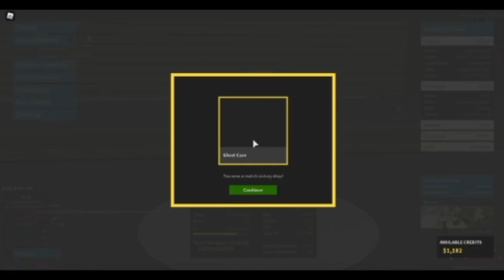Random Phantom Forces Test Video